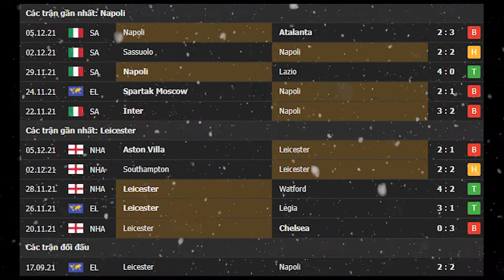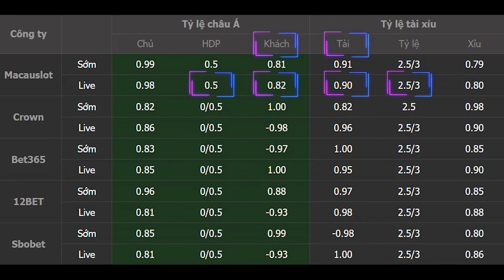Nhận định - Soi kèo Napoli vs Leicester 00h45 ngày 10/12: Gây cấn đến cuối cùng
⚽️ Nhận định, soi kèo bóng đá hôm nay Napoli vs Leicester diễn ra vào lúc 00h45 ngày 10/12 tại sân Stadio Diego Armando Maradona, Europa League 2021/2022.
Mặc dù đang có lợi thế không hề nhỏ đến từ sân nhà, nhưng Napoli vẫn đang tỏ ra thua thiệt so với Leicester, khi mà đội bóng chủ nhà đang thiệt quân rất nhiều so với đối thủ đến từ Premier League.
© Copyright by MV Bóng Đá ☞ Do not Re-up in any form.

00:00 Intro
00:03 Nhận định Napoli (vs Leicester)
02:17 Nhận định Leicester (vs Napoli)
04:13 Thống kê 10 trận đấu gần nhất của Napoli vs Leicester
04:44 Dự đoán kết quả Napoli vs Leicester
05:07 Outro